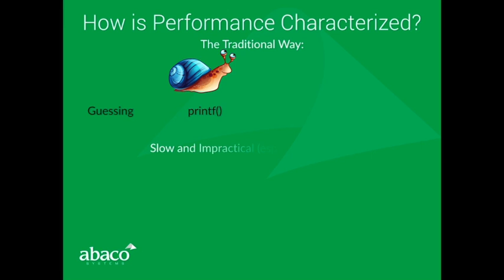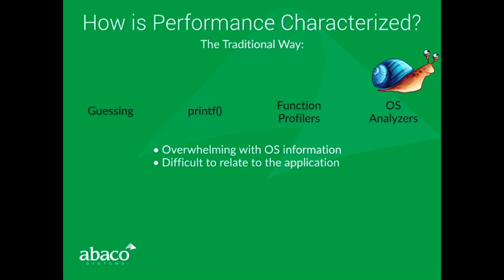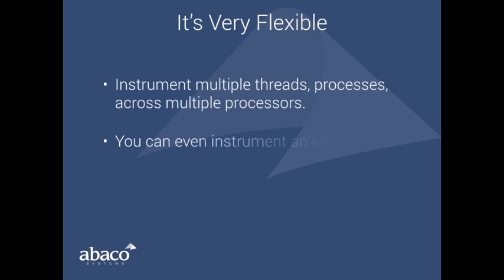AXIS EventView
AXIS EventView, an innovative software tool designed to enable customers to reduce the complexity, time and cost of developing, testing and debugging sophisticated multi-processor, compute-intensive embedded applications while maximizing their performance.

EventView, previously available as part of Abaco’s complete AXISPro software development environment, is now offered as a standalone tool for the company’s range of single board computers, signal processing boards and integrated systems.

Recently applied in the development of a radar application, EventView allowed developers to rapidly identify the bottlenecks in a multi-threaded algorithm and helped them target the relevant 'pain-points' and inefficiencies in their code. This allowed performance of the algorithm to be improved by a factor of four in just two weeks.

AXIS EventView is a performance analysis – or ‘event analyzer’ – tool that provides a ‘C’ API library that is used to instrument code by logging events, and a GUI viewer to analyze the subsequent event traces and determine application behavior. It provides the application developer with a much more detailed visual analysis of the application’s performance than other profiling tools on the market.

EventView enables rapid identification of bottlenecks and non-deterministic behavior. Quick to learn and simple to use, it is highly portable and runs on all current platforms. Its API works across Linux®, Windows® and VxWorks® platforms, while the EventView GUI runs on Windows and Linux. Underlying hardware architectures that are supported include Intel®, ARM® and PowerPC™/Power Architecture™; mixed architecture systems are also supported.

EventView is also an element within Abaco’s AXIS Advanced Multiprocessor Integrated Software integrated development tools, which is designed to simplify the process of creating DSP applications based on multiprocessor platforms. AXIS gives developers the tools they need to be more productive, and largely frees them from the complexities of the underlying hardware architecture.